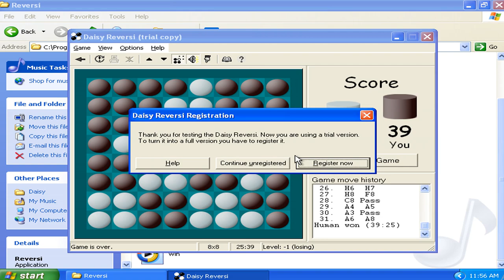Daisy Reversi v2.50d Demo - Played as Virtual Matrixtubers Run 015 (1999 Pavel Matlash)